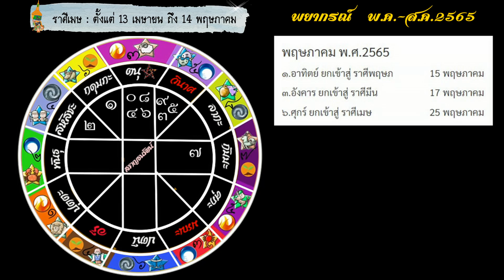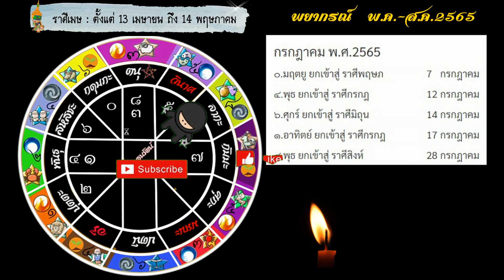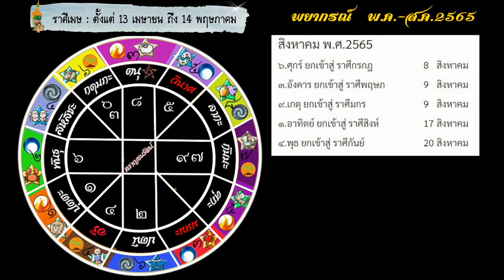ทำนายปี 2565 พ.ค.-ส.ค. ลัคนาราศีเมษ รู้ดาวโค้ชชีวิตพิชิตความรวย รู้ดาวรู้ปัญหาผ่าทางตัน!⭐️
แผ่นนับทักษาจร

ดูทุกลัคนาราศี มีนาคม 2565
ดาวใหญ่ย้ายมีนา2565จะเกิดผลอย่างไรกับชีวิตคุณทุกลัคนา

ดูทุกลัคนาราศี ม.ค.-เม.ย.2565